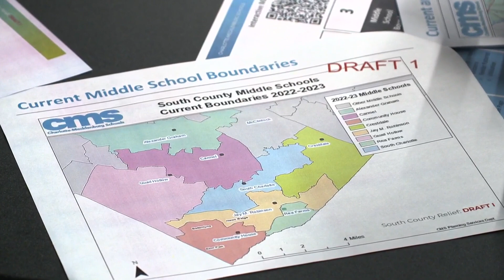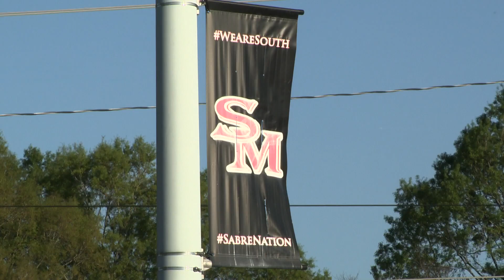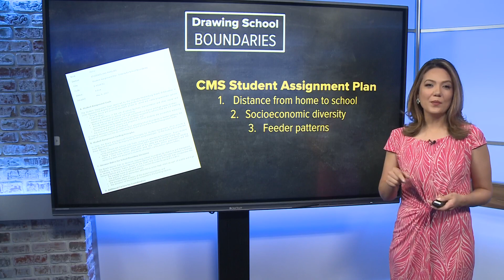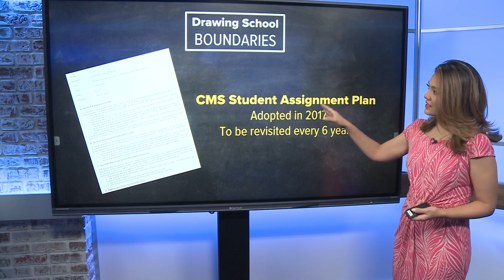Parents concerned over proposed boundary changes from CMS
Wednesday night, Charlotte-Mecklenburg Schools hosted another information session on its proposed boundary changes to make room for the new high school and middle school being built in south Mecklenburg County.

The meeting started at 6:30 p.m. at South Mecklenburg High School.

The new high school is expected to open for the 2024-25 school year. CMS says it'll help address overcrowding and overutilization of teachers at Myers Park, Ardrey Kell, and South Mecklenburg high schools.

The proposed new middle school aims to relieve overcrowding at Community House, Jay M. Robinson, and Rea Farms middle schools, according to CMS.